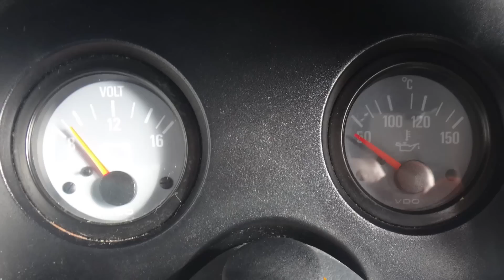[ENG SUB] 240HP Mini Ac Schnitzer Portugal Stock and Modified Car Reviews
This one already has English subtitles available.
Check it out
Just select ENG on the subtitle tab

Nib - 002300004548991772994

Por pouco que seja, toda a ajuda é bem vinda na ajuda das despesas com filmagens,combustivel etc etc.